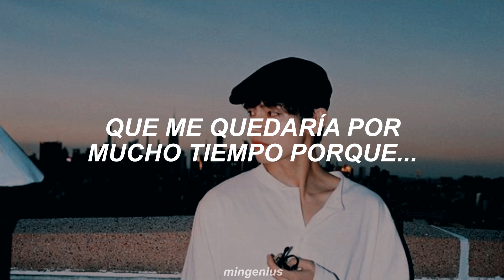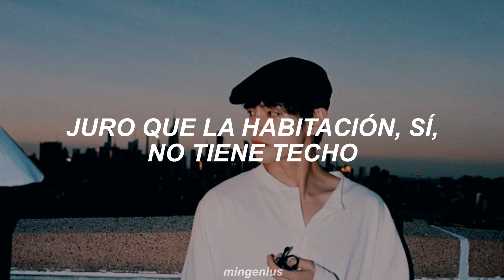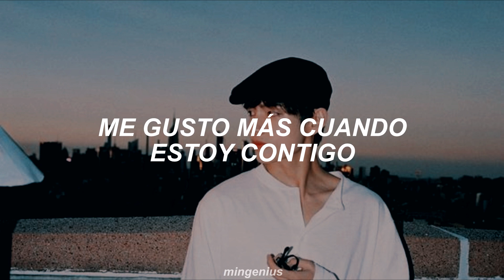I like Me Better - Lauv (Traducida al español)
💜°°Lauv; i like me better sub.español°°

••Lyrics••

Damn

Damn

Lay here with me, ooh

I like me better when I'm with you (oooh noo)

(Look who you made me, made me, oh noo)
Better when